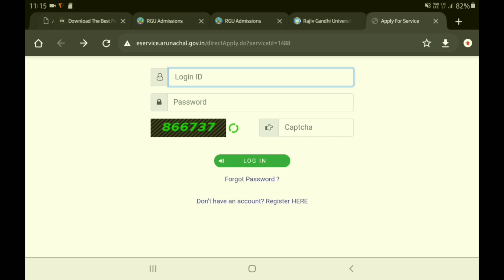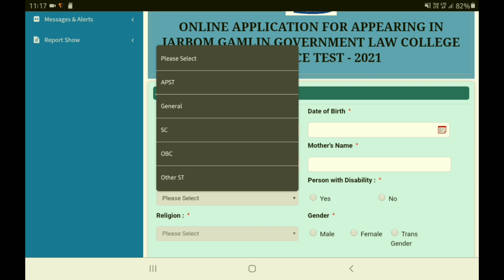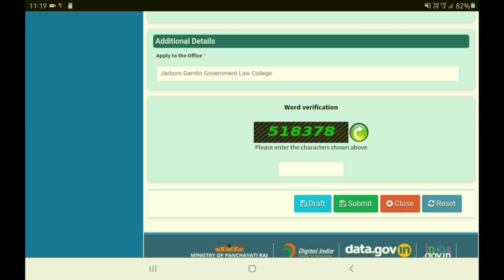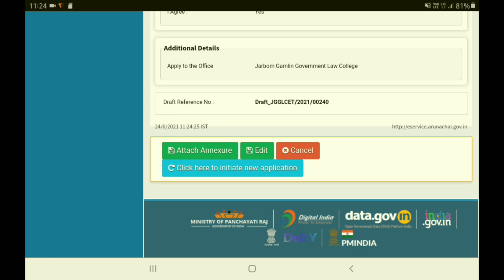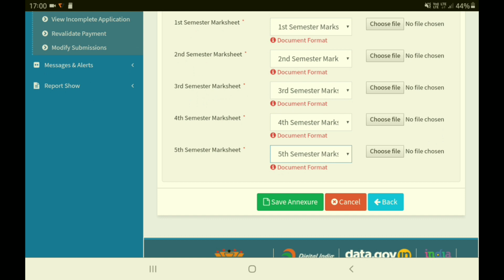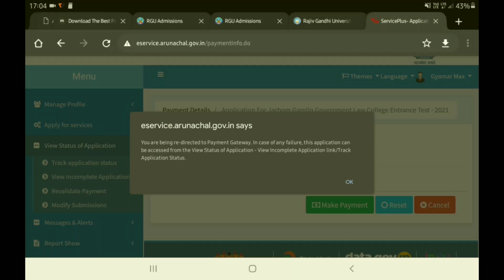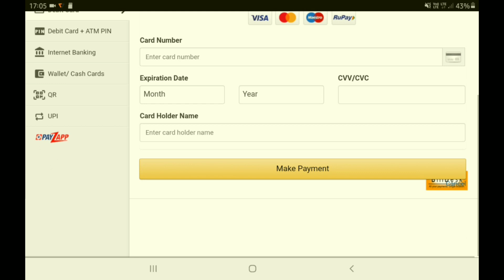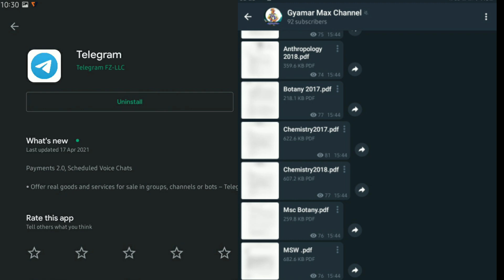How to Fill-up Jarbom Gamlin Govt. Law College New Admission Form || JGGLCET Form Fill-up |Itanagar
In this video I gave a tutorial on How to Fill-up Jarbom Gamlin Government Law College New Admission Form
1. Facebook -

2. Instagram -

4. Twitter -

5. Telegram -